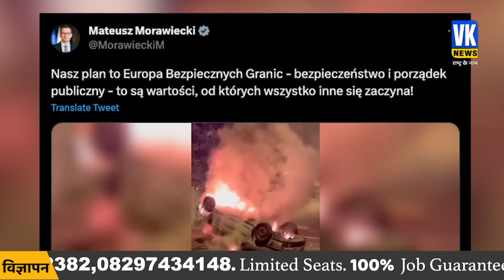फ्रांस में दंगे कर रहे मुस्लिम प्रवासी, पोलैंड ने यूरोप को दे दी ये सलाह! France | Poland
कैसे शरणार्थी एक देश के गले की फांस बन सकते हैं, इसका जीता जागता सबूत आप यूरोप में देख सकते हैं...यूरोप पर मुसीबतों का पहाड़ टूट चुका है..वजह..शरणार्थी। ऐसा हम नहीं कह रहे हैं, ऐसा पोलैंड ने कहा है...यूरोप ने कई देशों को बर्बाद किया लेकिन अब खुद बर्बादी की कगार पर पहुँच गया है...उसका लिब्रल बनना ही उसके लिए सबसे बड़ी सजा बन गया है..जब यूरोप ने शरणार्थियों को अपने देश में जगह दी तब उसे लगा था की उसका फायदा होगा लेकिन उसे क्या पता थी की यही शरणार्थी उसके गले की हड्डी बन जायेंगे।लाखों की संख्या में शरणार्थी यूरोप में आकर बस गए... इनमे एक बड़ी संख्या  गैर कानूनी तरीके से आये शरणार्थियों की भी थी..
You can see the living proof of how refugees can become the neck of a country in Europe…The mountain of troubles has broken on Europe..the reason..refugees. We are not saying this, Poland has said so… Europe has destroyed many countries but now it has reached the brink of destruction itself… Being a liberal has become the biggest punishment for it… When Europe gave place to refugees in its country, it thought that it would be beneficial, but what did it know that these refugees would become the bone of its neck. Millions of refugees came and settled in Europe… A large number of them were non-residents. There were also refugees who came legally.